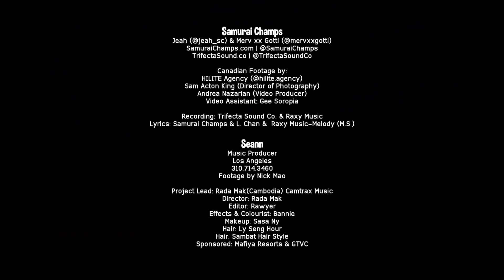រាំរាំរាំ Rom Rom Rom | Meas Soksophea ft Samurai Champs and Seann | MV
រាំរាំរាំ Rom Rom Rom
Meas Soksophea ft Samurai Champs & Seann

Samurai Champs
Jeah (@jeah_sc) & Merv xx Gotti (@mervxxgotti)

Canadian Footage by:
HILITE Agency (@hilite.agency)
Sam Acton King (Director of Photography)
Andrea Nazarian (Video Producer)
Video Assistant: Gee Soropia

Recording: Trifecta Sound Co. & Raxy Music
Lyrics: Samurai Champs & L. Chan &  Raxy Music-Melody (M.S.)

Seann
Music Producer
Los Angeles
Footage by Nick Mao

Project Lead: Rada Mak(Cambodia) Camtrax Music
Director: Rada Mak
Editor: Rawyer
Effects & Colourist: Bannie
Makeup: Sasa Ny
Hair: Ly Seng Hour
Hair: Sambat Hair Style

ចុចចូលរួម Channel Telegram របស់អាយឌល មាស សុខសោភា ដើម្បីបានស្ដាប់បទចម្រៀង មុនគេ🥰 និងក៏អាចជជែកកំសាន្តផងដែរ៖